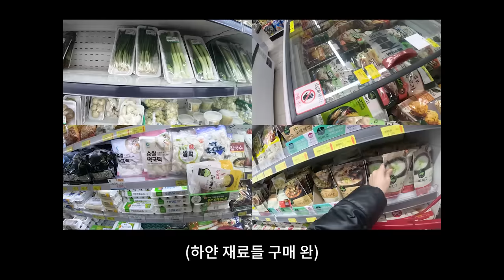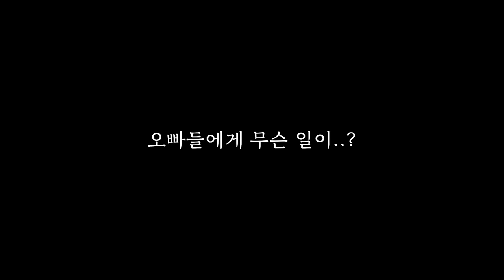[동거 시트콤 EP.15] 하녀 취급하는 오빠들 밥에 캡사이신 넣기ㅋㅋㅋㅋㅋㅋ